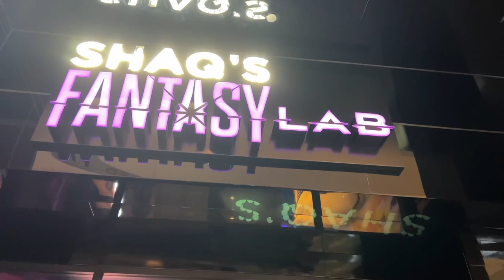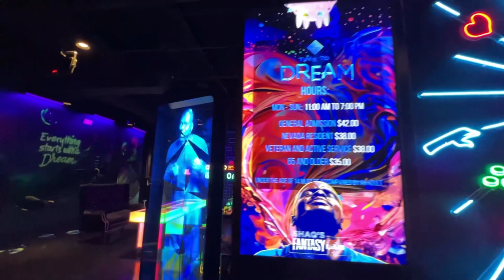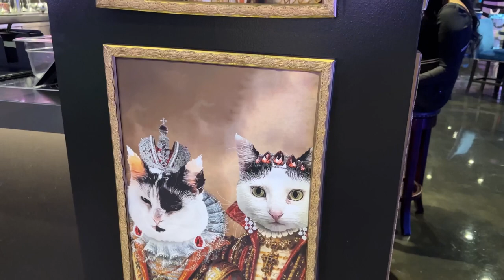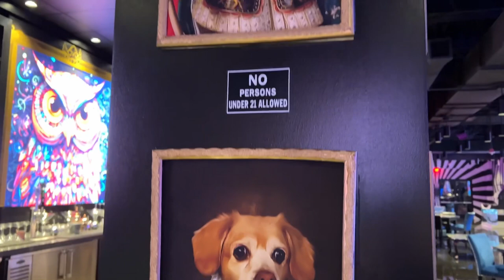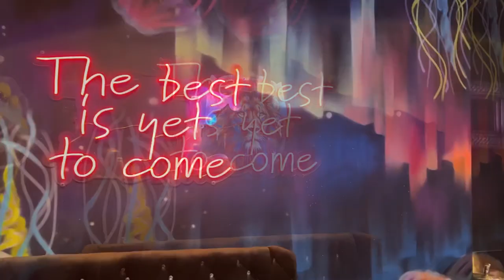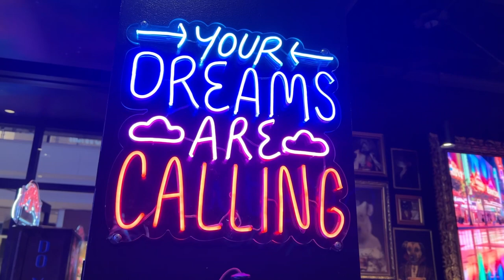Checking Out Shaq's Fantasy Lab an Immersive Experience Inside Fashion Show Mall Las Vegas Strip